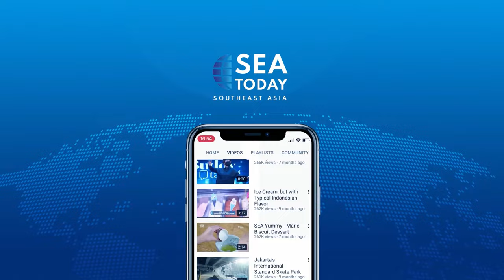Tin-Domed Grand Mosque A Main Attraction In Province